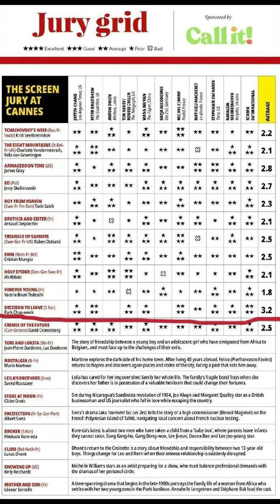汤唯主演新片《分手的决心》戛纳场刊评分3.2为目前最高首映收获多家外媒好评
description:

朴赞郁执导，汤唯、朴海日主演的罪案爱情片《分手的决心》戛纳《银幕》场刊评分3.2，是本届#戛纳电影节#截至目前评分最高、也是唯一超过3分的电影（该场刊为4分制）。影片戛纳首映后…